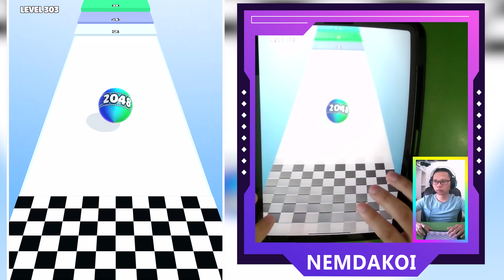Jelly Run 2048, Ball Run 2048, Ball Merge 2048 ​- All Levels Gameplay Android,ios New Mobile Games